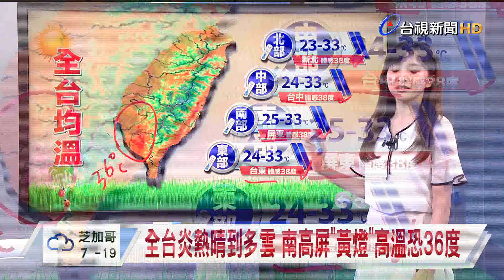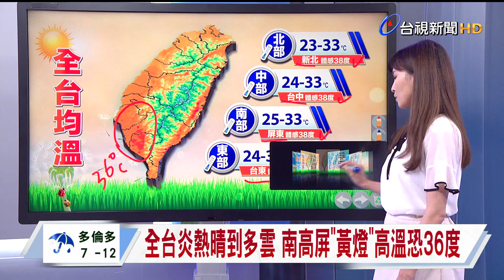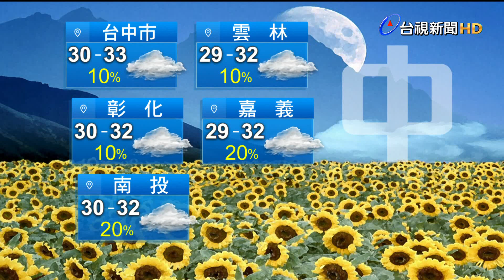0515氣象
0515氣象